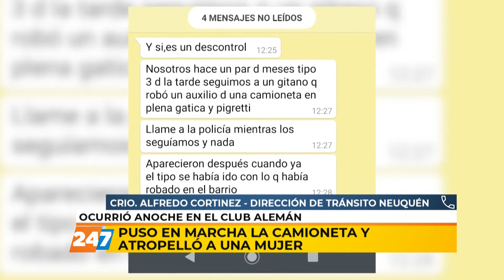03/11/20 | CDA | PUSO EN MARCHA LA CAMIONETA Y ATROPELLÓ A UNA MUJER | CORTINEZ